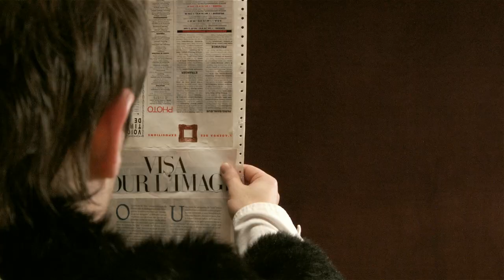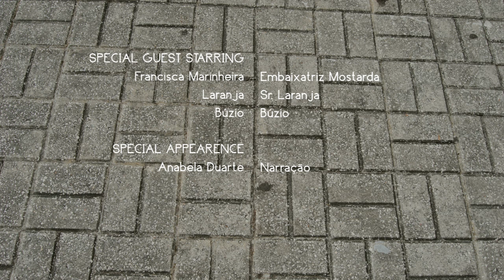bueno.sair.es - Osso (Official video)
Stop motion music video from portuguese indie rock powerpop band for "Osso", their latest song.

Canal gualdina presents bueno.sair.es new music video,  recorded at Rota do Românico 2010 (cc) Creative Commons.

Check these other inspiring music videos that also use stop motion, pixilation (pixelation), stop action or frame by frame in our  playlist: "Best stop motion music videos"